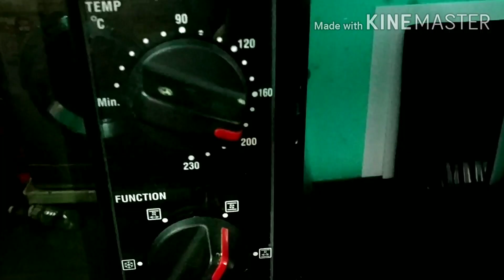बेकिंग के कुछ ऐसे टिप्स जिससे केक बनेगा परफेक्ट |Some baking tips for perfect Cake/Cookies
This video help u to make perfect Cake/ Cookies
इस वीडियो में मैंने कुछ बेकिंग टिप्स दी है जिससे आपका केक परफेक्ट बेक होगा।